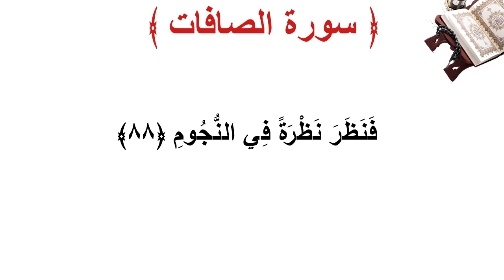سورة الصافات الأية 88